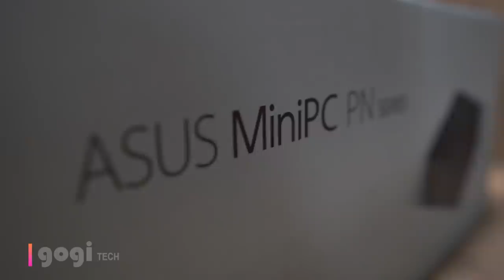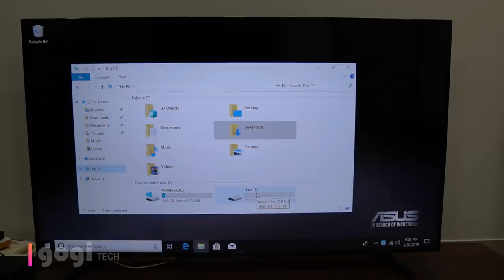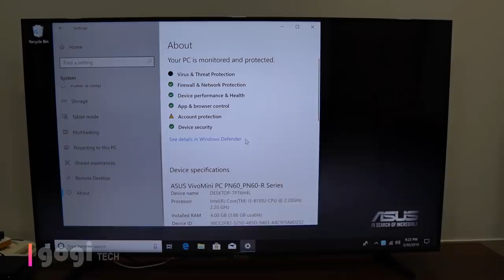Asus PN60 Mini PC Intel Core i3 8th Gen powered, dual storage, 4K UHD video output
Namskar Dosto, if you are planning to buy a mini PC then do check this Asus PN60 Mini PC that is powered by Intel Core i3 8th Generation and it also supports 4K UHD video output.

Asus PN60 Mini PC price in India is Rs. 26,479

Asus PN60 mini PC Specifications

8th Generation Intel Core i3-8130U Processor
2 x SO-DIMM Up to 32 GB DDR4 at 2400MHz
1 x 2.5" 1 x M.2 SATA (NVME/PCI-E)
802.11 a/b/g/n/ac, Bluetooth V4.2, Gigabit LAN
USB 3.1 Gen1 Type-C
Windows 10 support
VESA-mountable
4GB RAM DDR4
1TB HDD
GPU : Intel® UHD Graphics 620
Motherboard  : Intel H110
Audio Jack 1 x Audio jack
USB Type-C Port 1 x USB Type-C
DisplayPort 1 x DisplayPort
HDMI Output 1 x HDMI
DVI Output 1 x DVI-D
USB 2.0 Port 2 x USB 2.0
USB 3.0 Port 4 x USB 3.0

Upgrade-friendly - A convenient sliding chassis design lets you add or upgrade an M.2 SSD, 2.5-inch HDD or SSD, or memory in two easy steps using just a screwdriver. A bare-bones* option is also available, giving you maximum flexibility to customize your system.